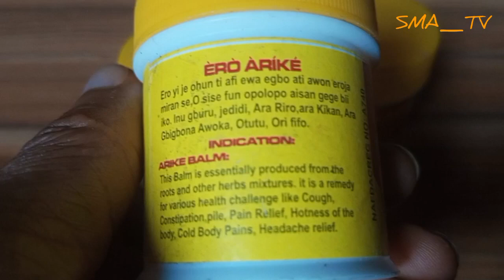ERO ARIKE Balm in Nigeria |Where to buy|Price and How to Use it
Ero Arike Balm

Ero Arike is an Award winning Nigerian Local Pain Relief balm,produced from Osun State, that gives quick relief to body aches, Athritis, Back pain, Joint pains, Headaches, Stress, Cough, Catarrh, Stomach ache, muscle pull among others with high efficacy, with good feedback from users.

Who can use ERO Arike

Ero Arike is loved by both young & Old people in South western part of Nigeria, from Osun to Oyo to Lagos, etc - as it is a perfect balm for body massage and relief.

It is a must for every home. It is not everytime. You consume drugs after feeling some pains around your body. ERO ARIKE can just be perfect for you.. Ero in Yoruba means Relief.

Usage: ERO Arike is safe for use for everyone and it is even ingestible. How to use in on the bottle.

Regulation: Original Ero Arike has Verifiable Nafdac No.

Price & Where to buy Ero Arike

Minimum Order Quantity is 20 pieces at N12, 000. N600 per one.

You can buy and use for months.